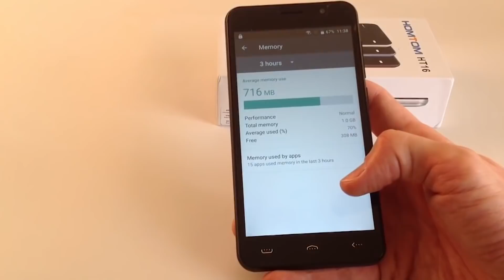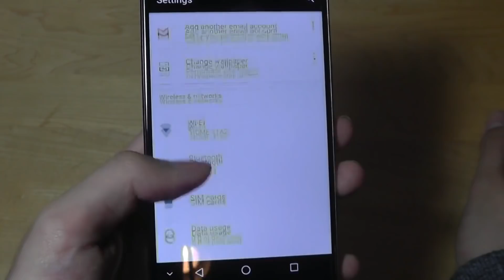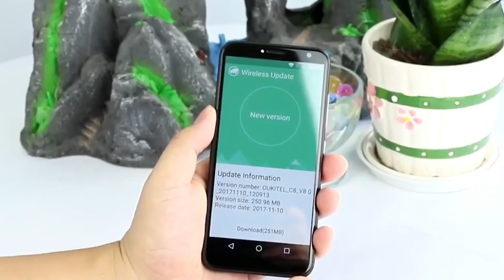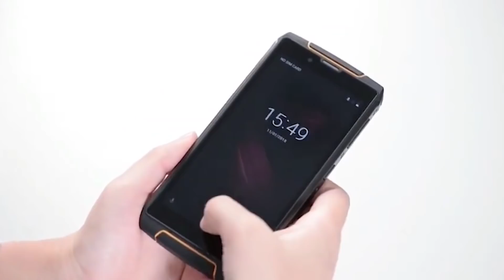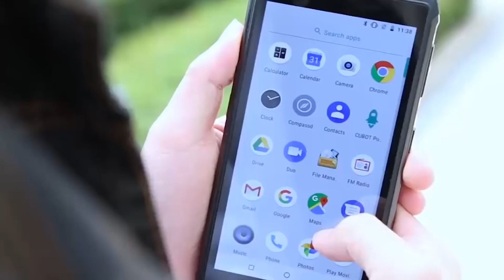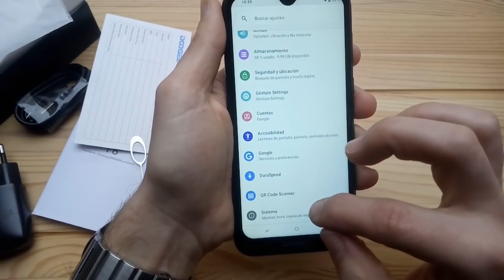5 Лучших Бюджетных Смартфонов 2019 с Aliexpress! Топ Недорогих Телефонов до 5000 рублей(100$).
Предлагаю вашему вниманию мой Топ 5 Лучших Бюджетных Смартфонов 2019 с Aliexpress! Топ Недорогих Телефонов до 5000 рублей.